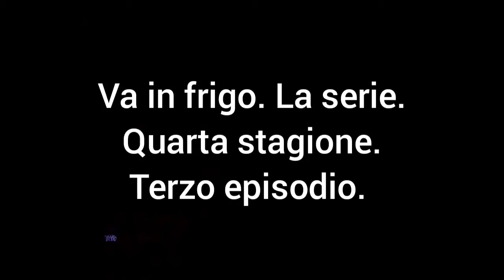Va in frigo. La serie. Quarta stagione. Terzo episodio.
Va in frigo. La serie.
Quarta stagione.
Terzo episodio.

Una produzione Qui bello è
di Dario Gallazzi e Francesca Reato con Dario Gallazzi e il frigo
in collaborazione con Birra dello Stretto.

La più inutile delle serie, seguita da pochi distratti avventori, che non aggiunge nulla al vostro tempo già perso e di cui, io per primo, non sentivo la necessità.

La prima video-serie ambientata davanti al frigo.
Il frigo è un elettrodomestico, un luogo, ma anche un amico che ha sempre la soluzione.

La Quarta Stagione se la prende con le cene, con gli uomini che a casa non lavano mai i piatti e con le donne che al ristorante non prendono mai il dolce perché assaggiano il tuo, insomma i soliti luoghi comuni.

Questa stagione vede la collaborazione della Birra dello Stretto, la vera birra di Messina: prodotta a Messina da manodopera messinese e con prodotti locali.

Dal sito web del Birrificio Messina:
La Cooperativa Birrificio Messina nasce in memoria dei nostri
nonni mastri birrai, dei nostri padri e per il futuro dei nostri figli
e della splendida Messina. Noi, le maestranze, oggi siamo divenuti
«imprenditori», abbiamo investito i nostri TFR per cominciare,
abbiamo rimboccato le maniche delle nostre camicie e lavorato
duramente per costruire un nuovo stabilimento dove «far
crescere» una vera birra tutta messinese. La birra che questa
città merita, la birra che sappia celebrare ad ogni sorso la
tradizione e la storia di Messina e della sua popolazione, fatta di
lavoratori e di gente solidale ad un progetto che ha il sapore della rivincita.

Otto puntate da meno di un minuto ciascuna pubblicate quotidianamente alle 20 da mercoledì 30 dicembre 2020 a mercoledì 6 gennaio 2021.

Le puntate verranno pubblicate sulle pagina fb Qui bello è e Birrificio Messina.

Ricordati di mettere Mi piace alla pagina fb Qui bello è e Birrificio Messina.

Se vuoi condividere l'evento e i singoli episodi usa i tags